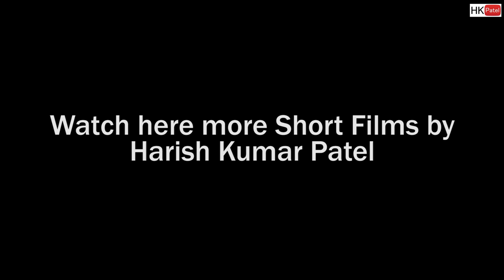Sorry short film trailer | Written and Directed by Harish Kumar Patel (H K Patel)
Cast: Manoj Patel, Esha Bihal, Pratibha Kujur
Cinematography by, Manish Katju

Harish Kumar Patel

Short Films By Harish Kumar Patel